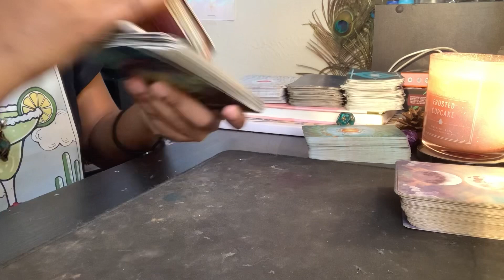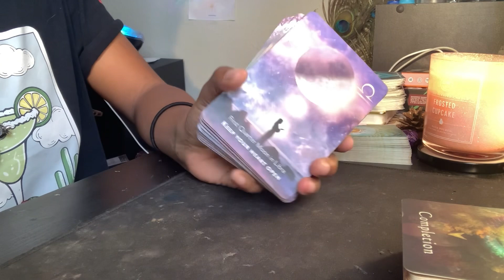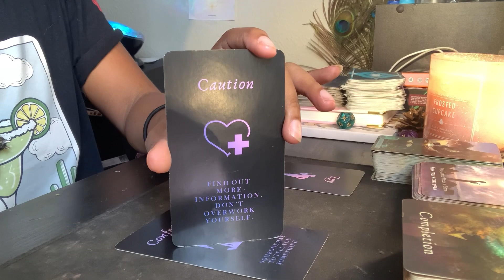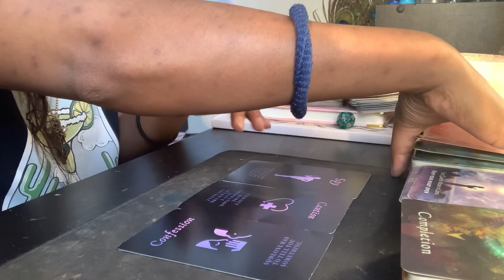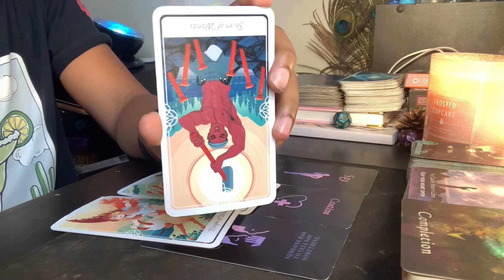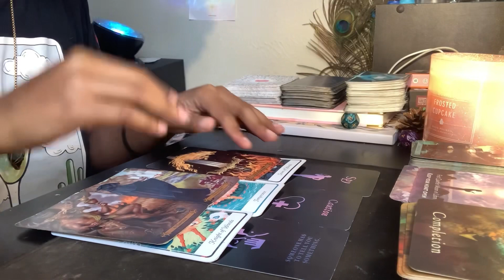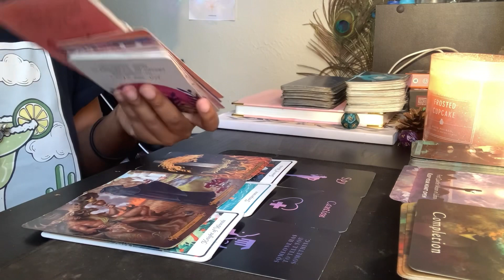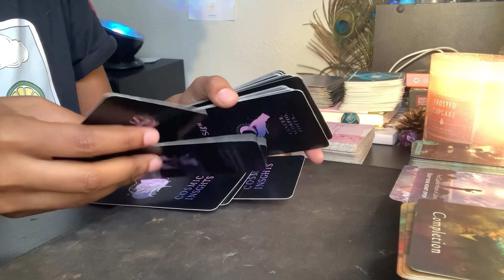Aquarius ♒️: Happy Birthday! 🎂- A 💧& 🔥 sign are getting rejected cuz you done with they 💩😆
Hello! Welcome to The Cosmic Jackal Tarot! My name is Mirage! This reading is for all Sun, Moon, Rising, Venus etc and can apply for Divine Masculine, Feminine, or the collective overall. What matters is if it resonates! Don’t make it fit. We ain’t Cinderella out here.

I upload (or try to) every Sunday so if your sign is delayed for any reason throughout the week, please be patient. If you would like a personal reading, you may message me or comment down below to request a reading and I will negotiate a price until I am able to find a way for official booking services.

If you are interested in a reading, I am offering unlimited questions for an hour starting at $20.

I also have a gaming channel and other social media to follow if you would like to stay informed of any updates, life events, etc!

New goals: When I achieve 500 subscribers, I will go live once a month to introduce a new series called: Tarot Novelas, where I will do a comical story with my tarot decks so we can interact and get to know each other better (and you’ll have the opportunity to tip me). If the novels is hitting too close to home and resonates to anyone, they will win a free reading from me.

Decks I used:

The Primrose and Prose Oracle Deck

The Super Attractor Deck

Moonology Manifestation Oracle Deck

Sailor Moon Crystal Deck (Season 3)

The Light Seers Tarot Deck

The Game of Thrones Tarot Deck

Disney Villains Tarot Deck

Mystical Shaman Oracle Deck

Sign up for Coinbase! $10 in Bitcoin for me and you if you sign up! Invest and get paid to learn about Crypto: coin

Need some extra pocket money? Try Doordash, Instacart, and Uber!
Doordash: $200 for ever friend who signs up and completes 240 deliveries in 60 days!

Instacart: Make $200 completing 30 batches in 30 days! Here’s my refer code!
AWWAIL42143

UBER: Earn up to $1600 in total payout for your first 200 trips! Use my link!